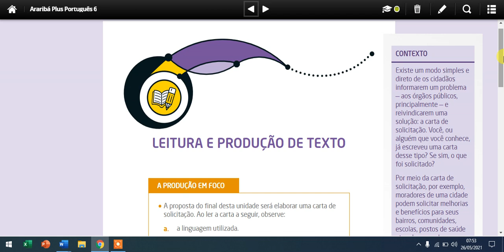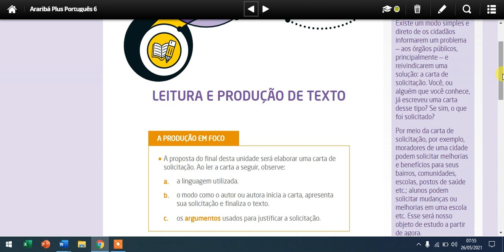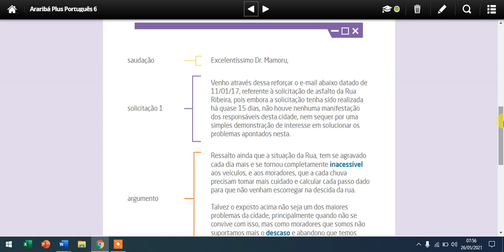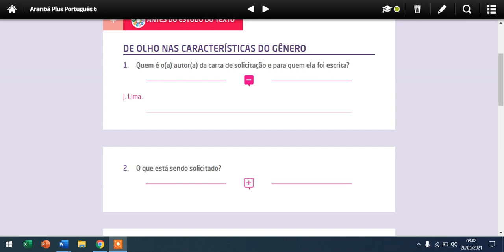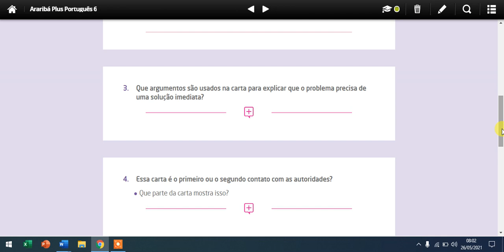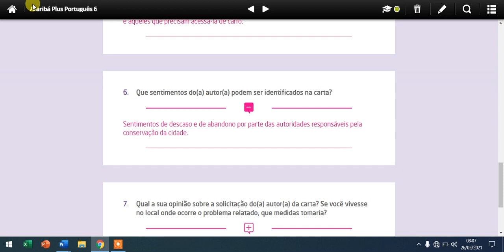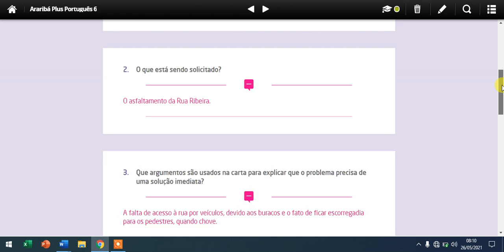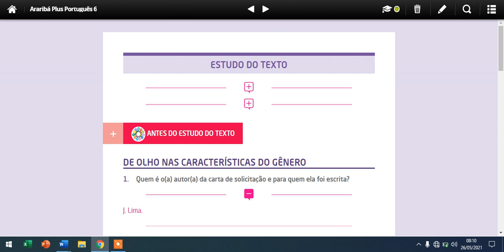Aula de Redação 6°ano M - Leitura e Produção de texto. Gênero: Carta de Solicitação